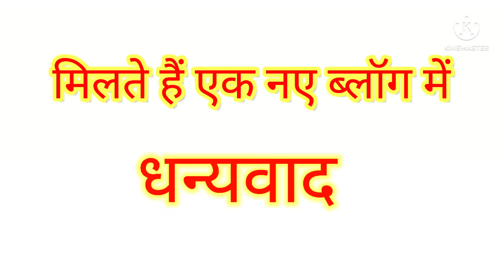कैसी हालत होते हैं ट्रक ड्राइवरों के kaisi halat Hoti hai truck driveron ke#hindivlog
Dinesh Kumar fans vlogs
truck driver
driver ki halat kharab